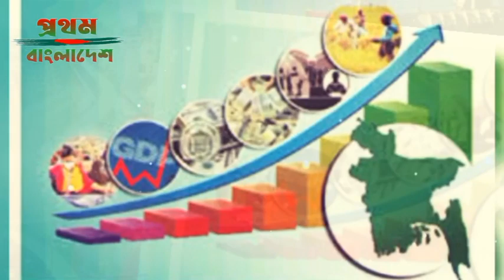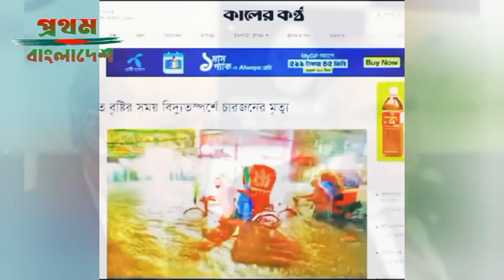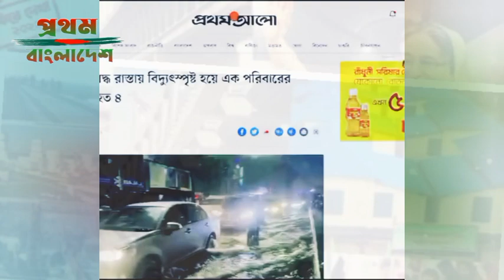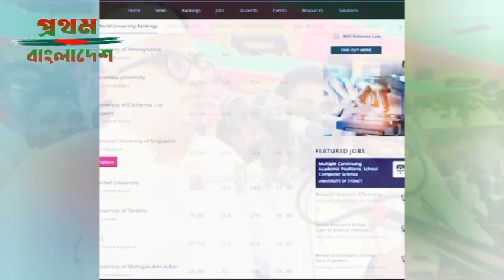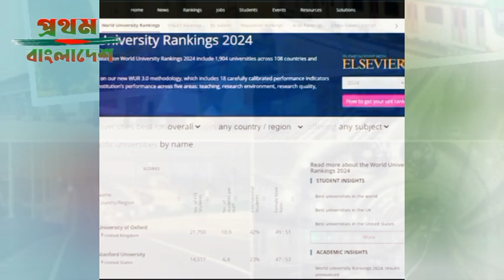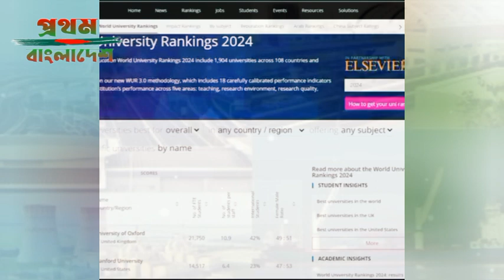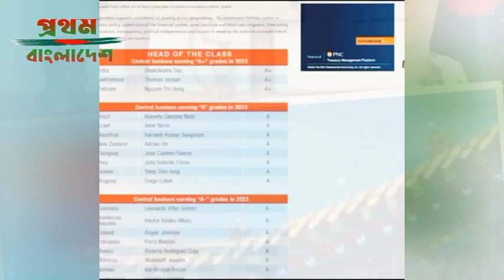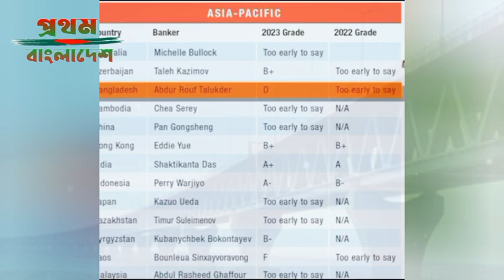আমেরিকা থেকে একি বল্লেন ইলিয়াস হোসেন, হাসিনার ওপরে ফিটফাট ভিতরে সদরঘাট। সাহসী সাংবাদিক ইলিয়াস হোসাইন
হাসিনার ওপরে ফিটফাট ভিতরে সদরঘাট।
সাহসী সাংবাদিক ইলিয়াস হোসাইন।